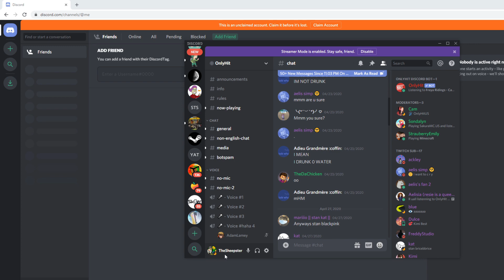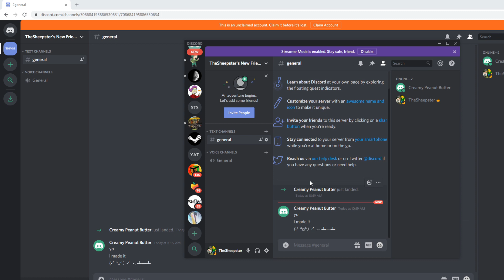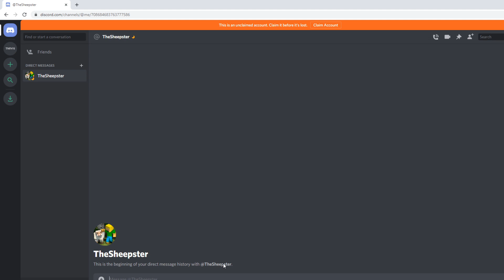Discord Hmm Didn't Work - FIX! | Add Friends on Discord NO MATTER THE NAME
This video teaches you how to fix the 'Hmm Didn't Work, double check that the capitalization spelling any spaces and numbers are correct' error. No matter what the weird name is, I can help you! This is the easiest way to add anybody on discord.